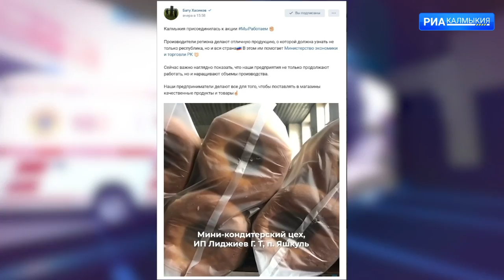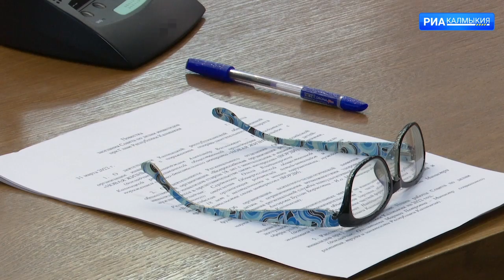ДЕНЬ РЕСПУБЛИКИ 01 04 2022 ДНЕВНОЙ ВЫПУСК